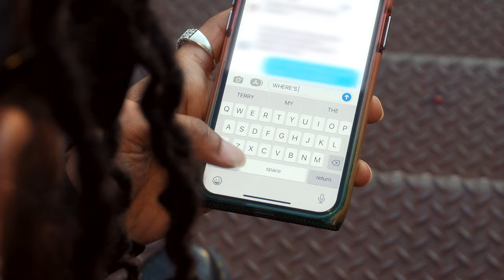FosterChild - Where’s Waldo (Offical Video)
Official video for “Where’s Waldo” by FosterChild

Listen & Download

Amazon music

📸  By Avitiuh
Prod. Ear Blessings

Follow FosterChild